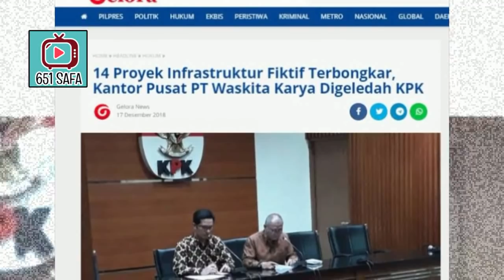FAYAH ! 14 INFRASTRUKSTUR JOKOWI FIKTIF TERBONGKAR !PILPRES;PILEG;PESANTREN;MENTRI;PKI !